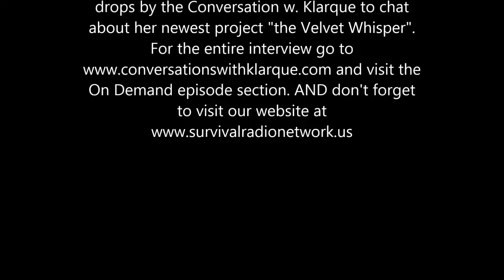Dawn Nicole on Survival Radio Network...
Dawn Nicole is a multi-talented artists with backgrounds in acting, singing and what we're discussing on the show. writing". Dawn sits down with host Klarque Garrison on "the Conversation" to talk about her newest project... the book "the Velvet Whisper"! and visit the On Demand episode section... and don't forget to visit our NEW TODAY!